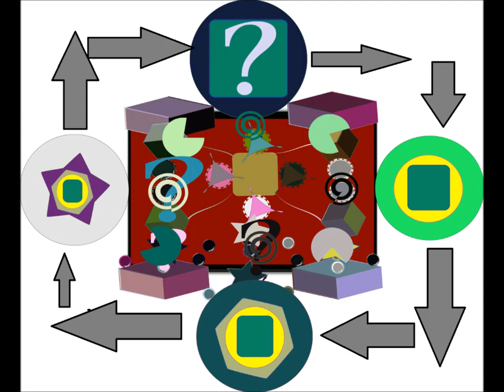Can 50.000 WoMEN SOLVE The IQ TEST? . The Highest Iq EQ And EI. summer vacations Iq games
summer vacations  Iq games